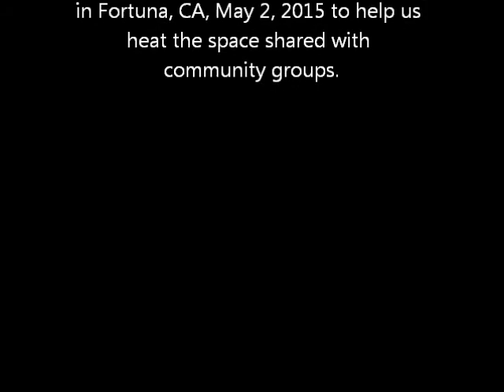Choo Choo Ch'Boogie performed by Rabbi Les Scharnberg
Benefit Concert

Thank you, Rabbi Les, for your gifts of
music to St. Francis' Episcopal Church
in Fortuna, CA, May 2, 2015 to help us heat the space shared with community groups.

Rabbi Les gave the gifts of music to St. Francis' Episcopal Church in Fortuna, CA, May 2, 2015 to help us heat the space shared with community groups.  That new furnace is working wonderfully!

Choo Choo Ch'Boogie was the sixth number Les performed for us.